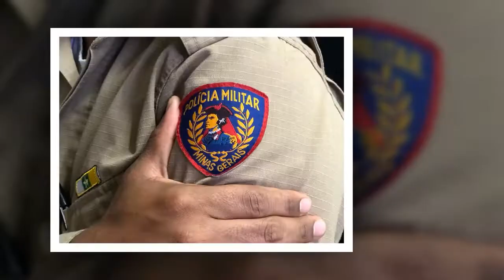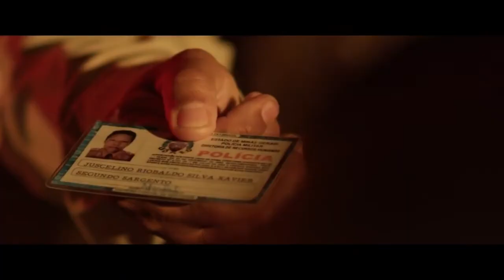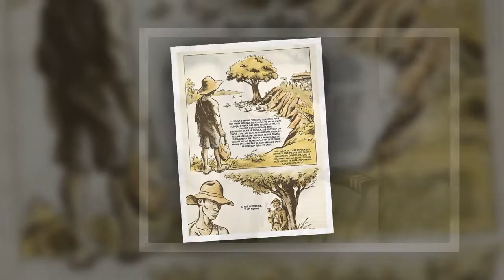TODOS OS EASTER EGGS E CURIOSIDADES DA SÉRIE SEGUNDA PELE